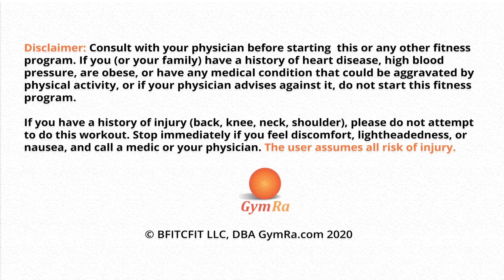32 min Glutes & Legs and Thighs Workout with Weights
Grab some weights and get ready for a thorough booty burn! Slim down your thighs, tone up your legs, and shape your butt while building a stronger body.

365 workouts & stream over 500 videos on-the-go.